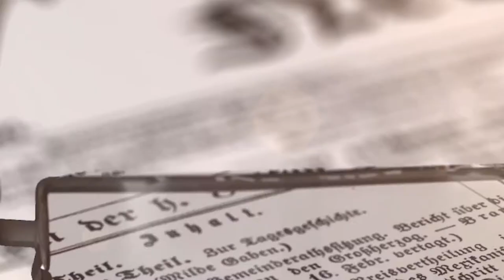From Big League Starter to Big League Entrepreneur with Ty Buttrey - Champions School 218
FOLLOW @ProjectSandlot and @MajorUniversity ON TWITTER

Find what makes you happy and do that.

Season 2, Episode 18: Ty Buttrey – Entrepreneur and Legend Behind the Lights, Presented by Major League University.

We are constantly searching for ourselves. When our physical life lines up with what we see ourselves as, we are pretty happy!

When those two don't align, however, happiness is harder to come by.

Ty Buttrey had this very realization playing game after game in empty stadiums, feeling less and less fulfilled. Everyone talks about the struggle to get to the league... How about the struggles while you are there?

Ty takes us inside his world and he gives us beautiful insight into what it really means to be happy!

Ty, we can't thank you enough for joining us! We wish you and Sam the best and we can't wait to see all that comes of your journey in business and life!

We hope you enjoy the podcast and encourage you to throw it a like if you enjoyed it! Take care!

Baseball. Mindset. Leadership. Culture. Peak performance. College. Athletics. NCAA. Sports. Podcast. Champions School. Ray McIntire. Austin Byler. MLB. Major League. Major League University. Ty. Buttrey. Behind. The. Lights. Entrepreneur. Growth. Success. Hardships. Struggles. Perseverance.

Listen ad-free with YouTube Premium
Song Suddenly Artist Otis McDonald
Album Suddenly